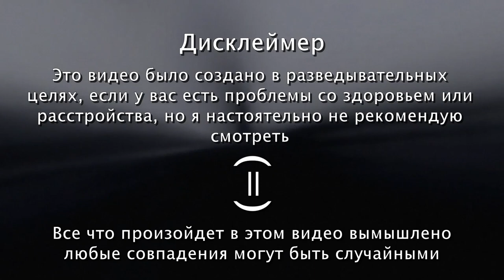Пицца Гарфилда / Брэнди и Мистер Вискерс Потерянный эпизод / На русском / VibingLeaf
❗ATTENTION :
Просто рофл видос не воспринимайте все всерьез